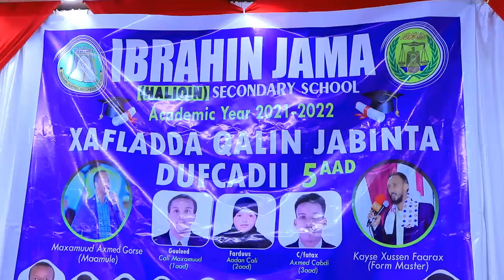Dugsiga Ibraahim Jaamac Haliqin ayaa Xaflad sagootin ah u qabtay Dufcadii 5aad ee ka baxday